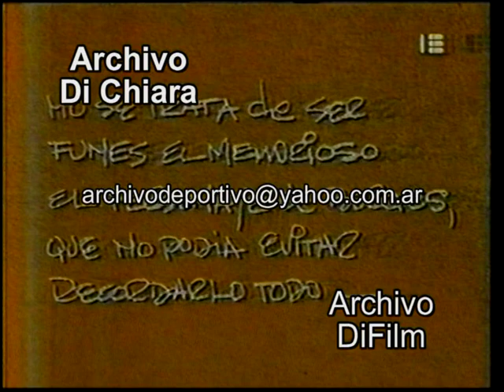Eladia Blazquez habla de si se acuerda de su vida a los 20 años Parte 1 - DiFilm (1992) V-01625